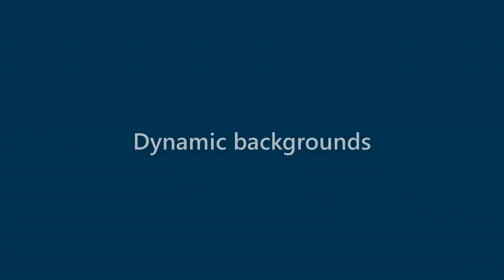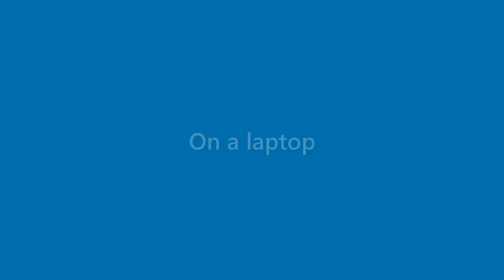Arabella Hunter - appearance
Name Look - Arabella Hunter - appearance. In this video we present "Arabella Hunter" name look and feel in various scenarios.
This video will cover:
How does "Arabella Hunter" look as a personal letterhead?
How does "Arabella Hunter" look on a business card?
How does "Arabella Hunter" look on a computer/laptop screen?
How does "Arabella Hunter" look with different background colors?
How does "Arabella Hunter" look with various fonts?